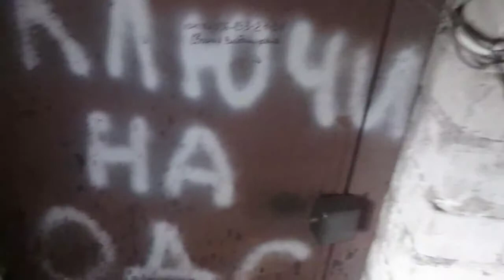Saporijhja Stadt Bezirk 2019!!!